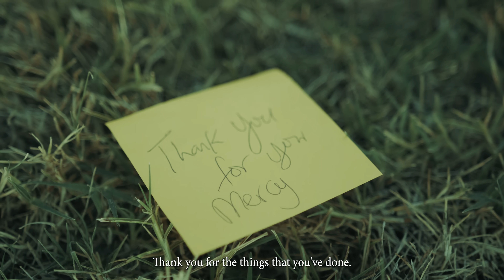Crestroy - Thank You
Director: Roy Igbinoba
Production Company: Filmsbyroy
Executive Producer: Crestroymusic
Producer: CrestRoy